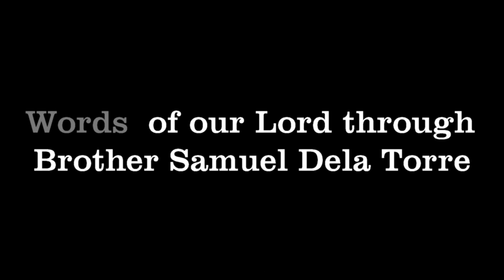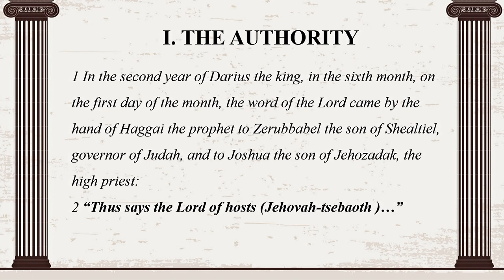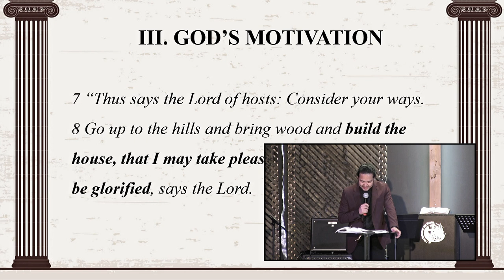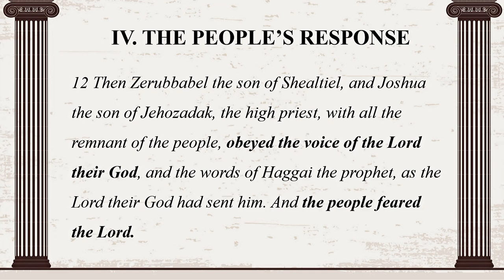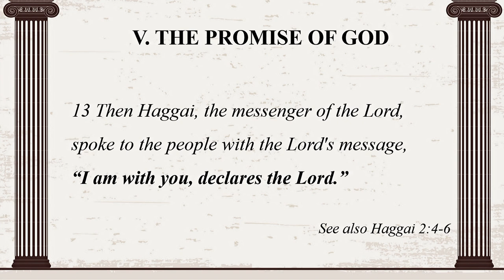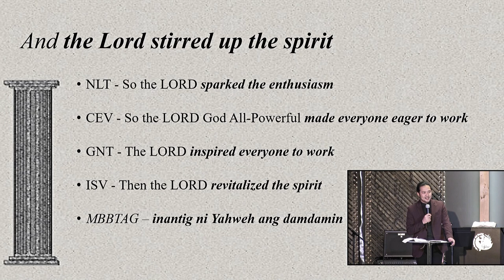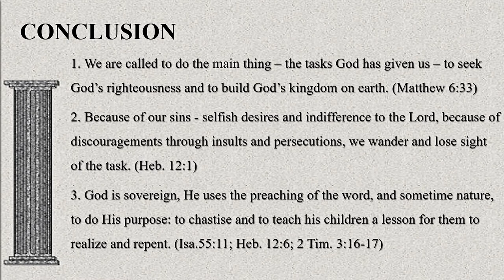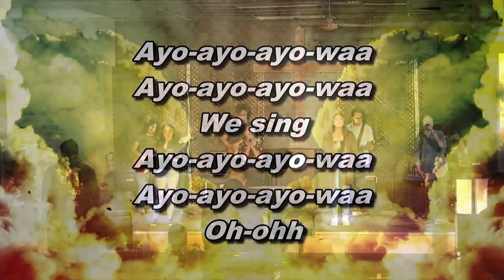Words of our Lord Through Brother Sam Dela Torre